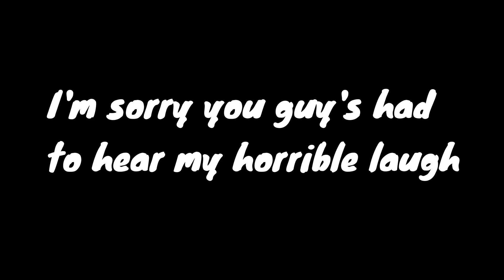NO ARMOR CHALLENGE - (Hypixel Skywars)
Hello Cycls here and in today's video I am doing the Minecraft No Armor Challenge here in Hypixel Skywars so if you guy's are new remember to subscribe this video is clean, pg, and Family friendly so anyone can watch it. It's pretty much the naked challenge in Minecraft. There is a lot of minecraft pvp in today's video!

Enjoyed the video? Remember to like the video!